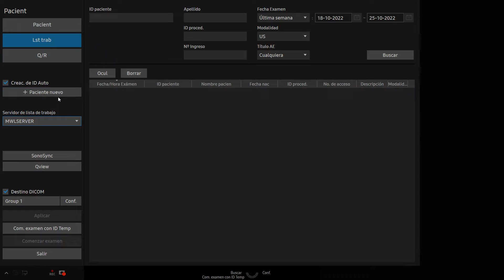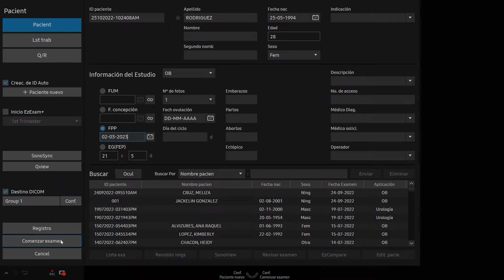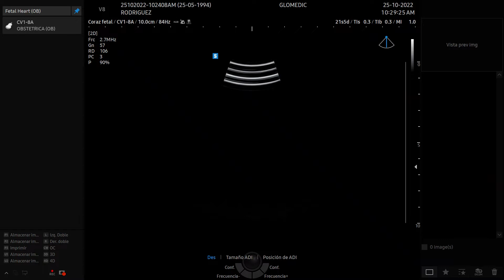Esta es la grabación de la ecografía que dio inicio a la charla previa.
Corazón fetal normal.